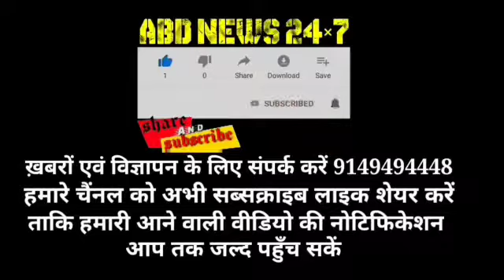A cloudburst near holy Amarnath cave in Jammu and Kashmir's Ganderbal district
Dar Mushtaq Ganderbal

A cloudburst near holy  Amarnath cave in Jammu and Kashmir's Ganderbal district on Wednesday, as per sources no damage or casualties has been  reported.

"A cloud burst hit near amarnaath cave today morning.